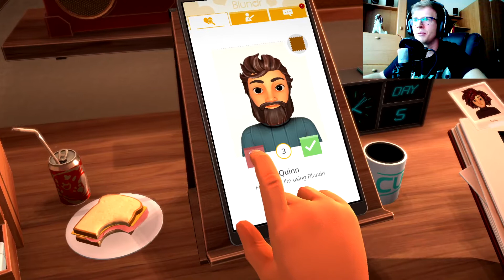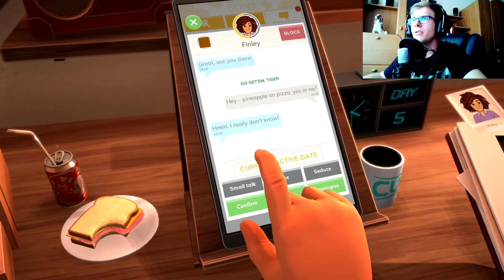SYKER TE INVATA CUM SA AI O INTALNIRE DE SUCCES! (nu prea)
Daca va place ceea ce fac, ma puteti sustine printr-o simpla donatie
Jocul - Table Manners in Romana // Table Manners Romania